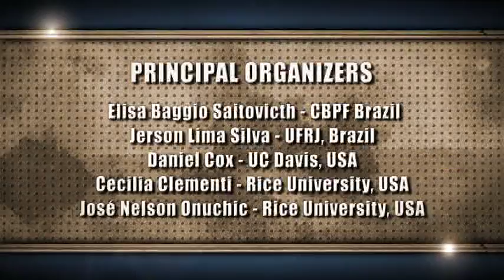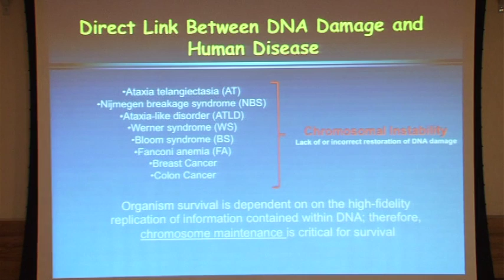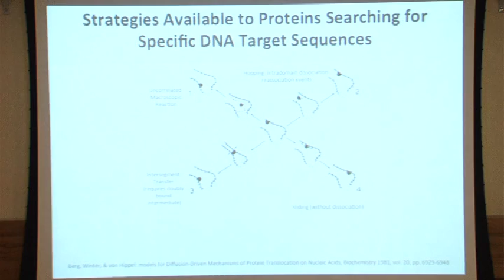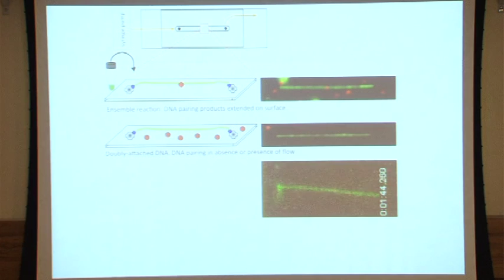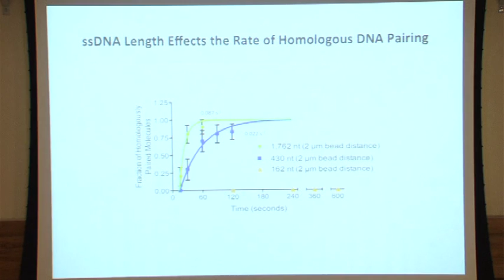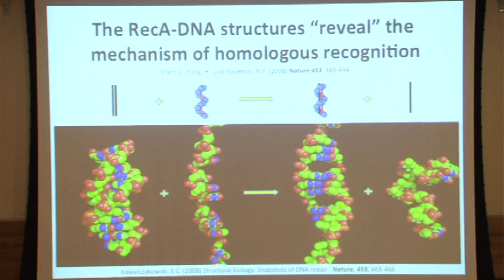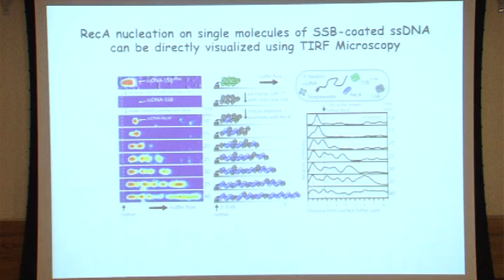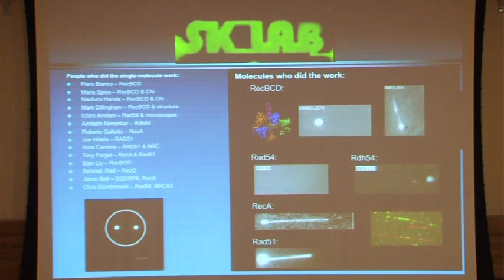5I2FASS : Protein-Nucleic Acid Interactions - Stephen Kowalcykowski (1/1)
5th I2CAM-FAPERJ Summer School